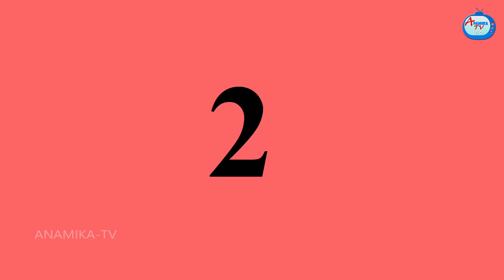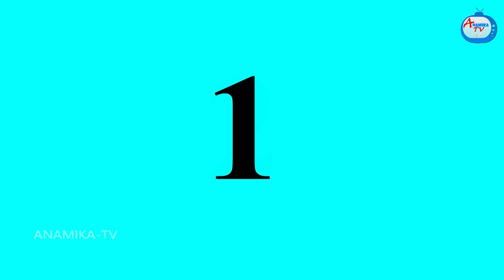चॉकलेट पागल बहू 2 Hindi Kahaniya | Hindi Stories | Saas vs Bahu | Hindi Comedy | Saas bahu Story